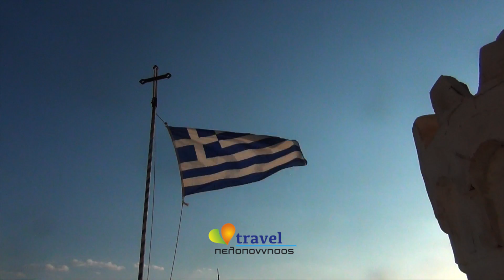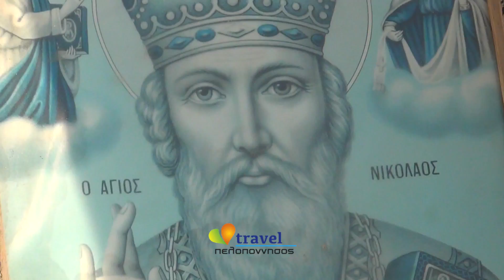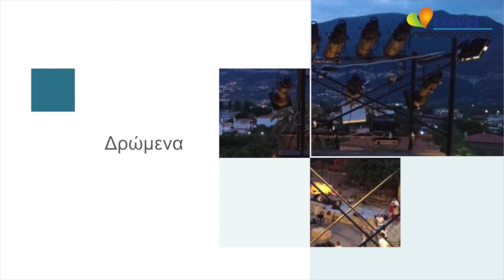Το ξωκλήσι του Άη Νικόλα στη Καραθώνα του Ναυπλίου